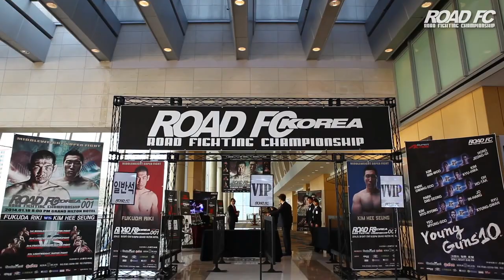ROAD FC KOREA001 Official Highlight.